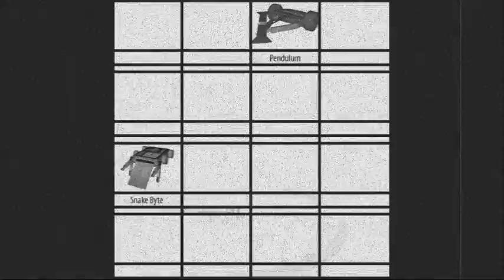Roboticollins Network Presents... Hostile Theatre: Grand Final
Domino vs Overbyte
Pendulum vs Snake Byte